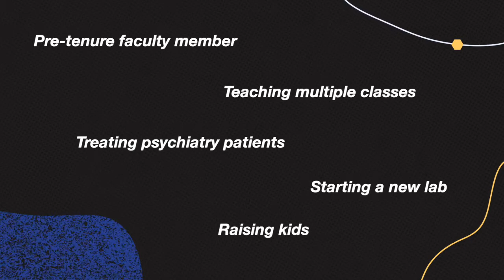Ask a Scientist: Karl Deisseroth on developing optogenetics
“It worked far better than I even dared to hope.” Lasker Laureate Karl Deisseroth shares the hurdles that had to be overcome to establish optogenetics, a revolutionary neuroscience technique.